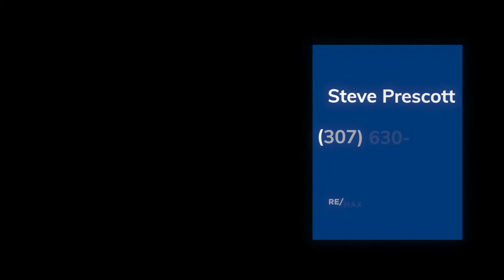Home for Sale: 3500 Sowell Street, Cheyenne, Wyoming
REMAX Capitol Properties presents , a spacious ranch style home on a corner lot in Thomas Heights! Spacious rooms throughout with a finished basement. Large kitchen with center island and huge master suite/closet. Hickory hardwood floors, Alder cabinetry, tile flooring, covered porch with hot tub, and beautiful grass/landscaping.! For more information about this home please visit REMAX Capitol Properties